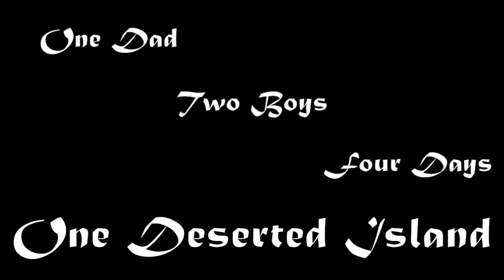Jeff Flake and Family Island Survival Trip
Jeff Flake and his two sons, Tanner and Dallin, embarked on a four day survival expedition an deserted island miles away from civilization, bringing no food or water.

Song: On Top of the World -Imagine Dragons